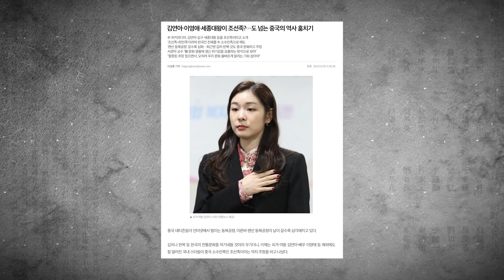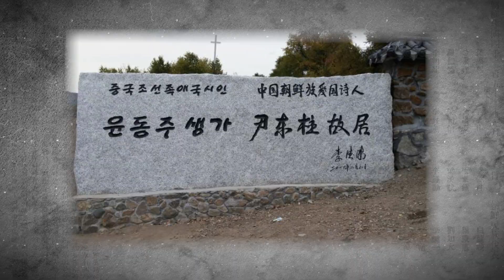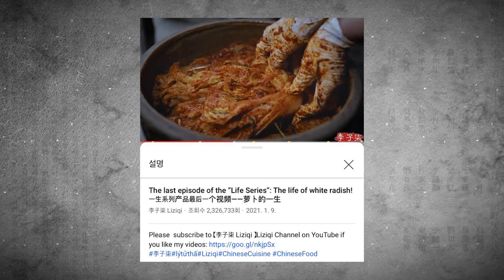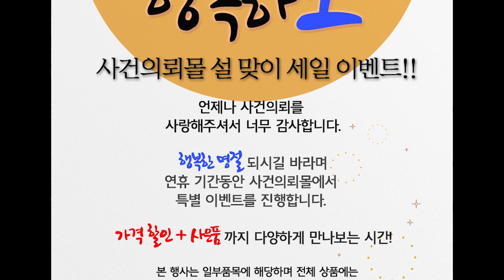김연아가 '조선족'? 우째 이런일이!!